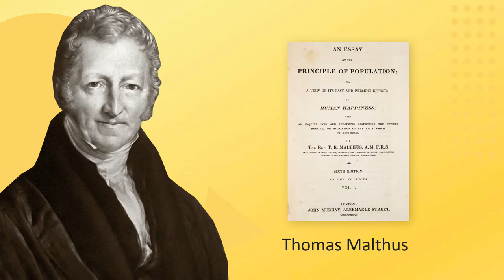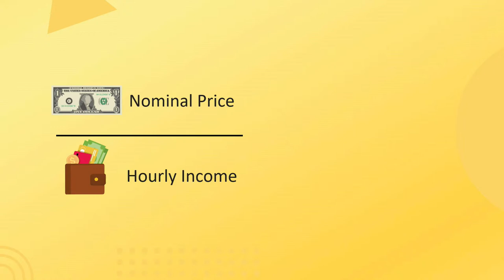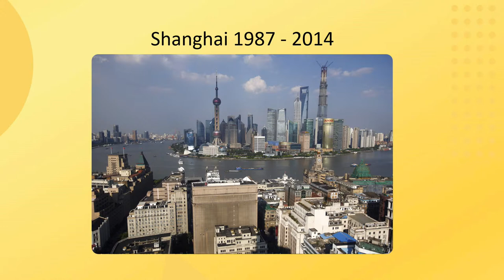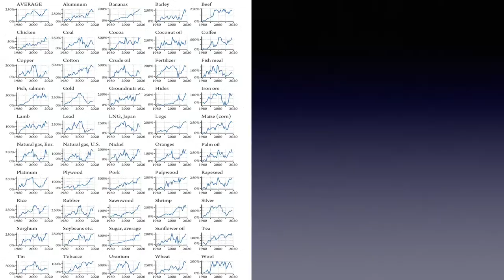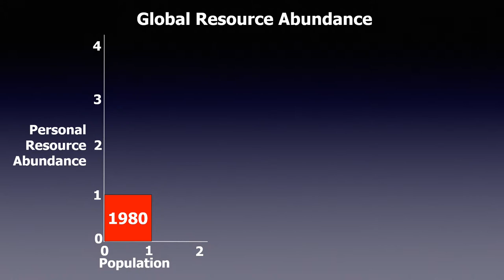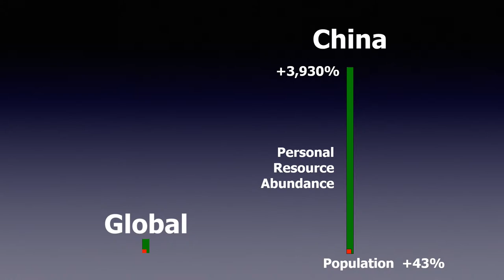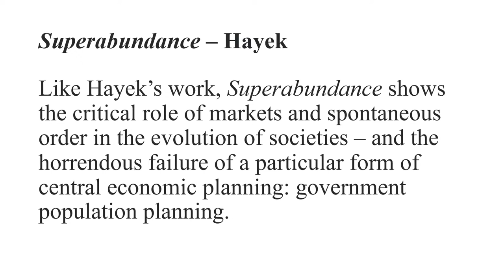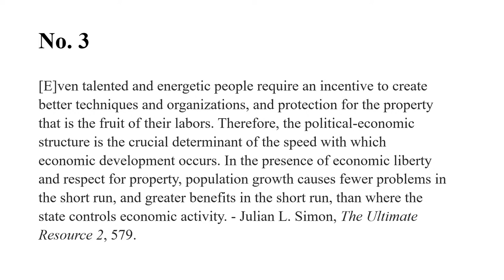Superabundance: The Story of Population Growth, Innovation, and Human Flourishing on an Infinitely B